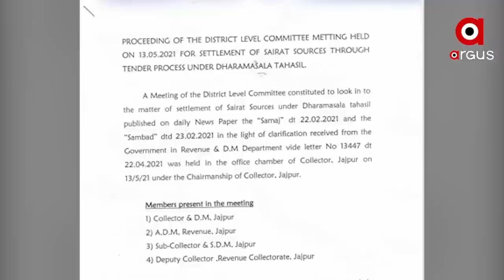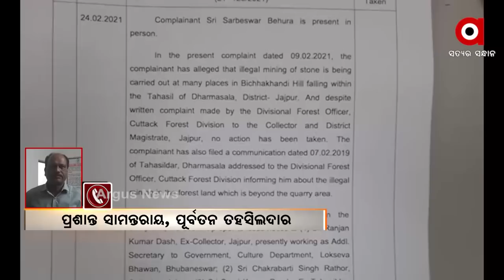ବିବାଦରେ ଯାଜପୁର ଜିଲ୍ଲାପାଳ ଚକ୍ରବର୍ତ୍ତୀ ସିଂ ରାଟୋର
ବିବାଦରେ ଯାଜପୁର ଜିଲ୍ଲାପାଳ ଚକ୍ରବର୍ତ୍ତୀ ସିଂ ରାଟୋର. ଲଘୁ ଖଣିଜ ଦ୍ରବ୍ୟ ଲୁଟ୍ ଘଟଣାରେ ପୁଣି ବିବାଦକୁ ଆସିଛନ୍ତି ଖୋଦ୍ ଜିଲ୍ଲାପାଳ. ଆଉ ଜିଲ୍ଲାପାଳଙ୍କୁ ନିଶାନା କରିଛନ୍ତି ବିଜେପି ନେତ୍ରୀ ସ୍ମୁତିରେଖା ପହି. ଆଉ ଖୋଲିଛନ୍ତି ଯାଜପୁର ଜିଲ୍ଲା ଧର୍ମଶାଳାରେ ଚାଲିଥିବା କଳାସୁନା ଲୁଟ୍ ର କଳା କେଳାଙ୍କାରୀ..